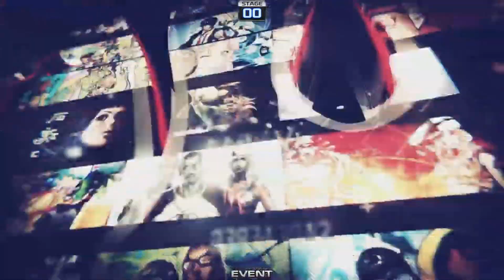[Pump it Up Fanmade Remix] 3899 (1950+1949)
1950 + 1949 Remix
SLAM!